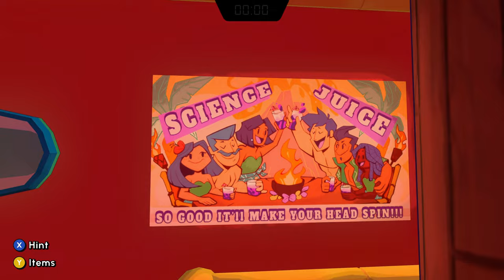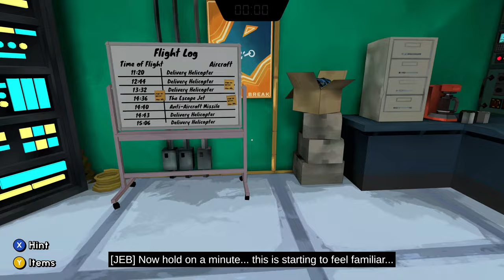Escape Academy: Escape from Anti-Escape Island (Xbox Series X) - 02 - A Juicy Discovery